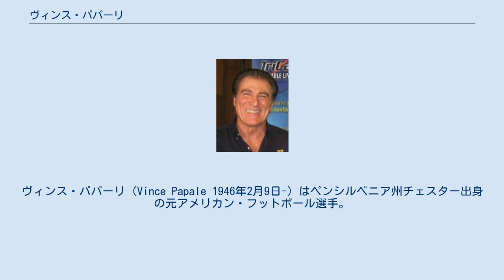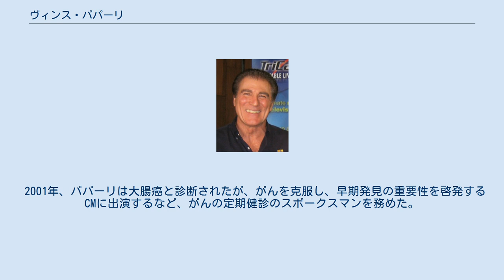ヴィンス・パパーリ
ヴィンス・パパーリ (Vince Papale 1946年2月9日-) はペンシルベニア州チェスター出身の元アメリカン・フットボール選手。
パパーリは1974年から2年間だけ存在したプロフットボールリーグ・WFLのフィラデルフィア・ベルで2シーズンプレーした後、NFLのフィラデルフィア・イーグルスで3シーズンプレーした。
2006年に公開された映画「インヴィンシブル 栄光へのタッチダウン」はパパーリをモデルとして製作された映画である。
 イングランドとイタリアからの移民である両親の間に生まれた彼は、高校時代、陸上競技、バスケットボール、アメリカンフットボールを行った。
高校卒業時に5フィート7インチ、160ポンドと小柄だった彼は、フットボールでの奨学金のオファーを受けられず、陸上競技選手として、聖ジョセフカレッジから奨学金のオファーを受けて進学、陸上競技チームのキャプテンを務めた。
卒業後、パパーリは高校で教師をしながら、セミプロのアメリカン・フットボールリーグでプレーしている時にWFLのトライアウトに合格し、ワイドレシーバーとしてフィラデルフィア・ベルに入団した。
フィラデルフィア・ベルでは1年目にレシーブで121ヤードを獲得、2年目は49ヤードのTDレシーブの1回のみに終わったが、スペシャルチームで目覚しい活躍をしていた。
 その活躍がフィラデルフィア・イーグルスの目に止まり、HCディック・ヴァーミールが行った個人練習に招待され、イーグルスに入団することになった。
この時、パパーリは30歳であり、NFL史上最高齢のルーキーであるとともに、キッカー以外のポジションの選手で大学アメリカンフットボールの経験がない初めての選手となった。
イーグルスでもワイドレシーバーとスペシャルチームの選手としてプレーし、3年間所属した。
3年間のプロ生活で41試合に出場し、2ファンブルリカバー（内1回はヴァーミールヘッドコーチのNFL初勝利に貢献するプレー）と15ヤードのパスレシーブを1回記録した。
1978年、パパーリはチームメイトからの投票でスペシャルチームキャプテンに選出され、同年、チームに対する数多くの献身的な行動からイーグルスのマン・オブ・ザ・イヤーに選ばれた。
1979年に肩の怪我により引退し、引退後は8年間、TVやラジオでNFL関連のキャスターの仕事をした後、住宅ローン関係の銀行家になった。
 2001年、パパーリは大腸癌と診断されたが、がんを克服し、早期発見の重要性を啓発するCMに出演するなど、がんの定期健診のスポークスマンを務めた。